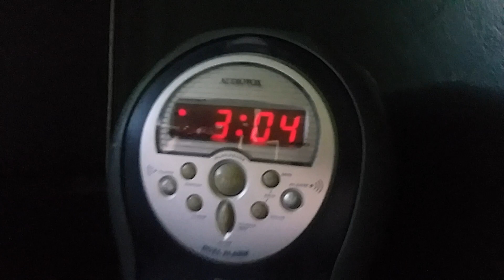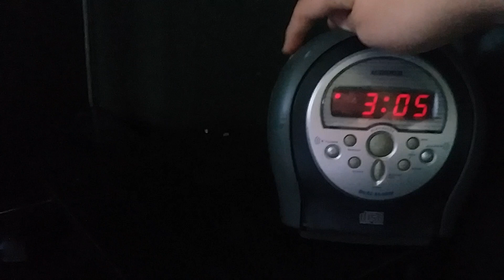Broadcast Radio EAS: Flash Flood Warning (EAS # 61)